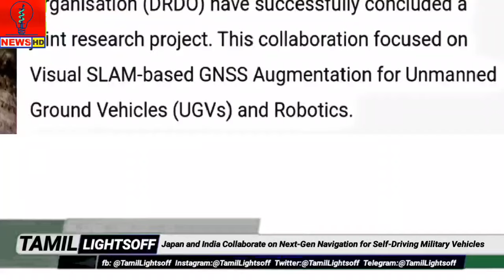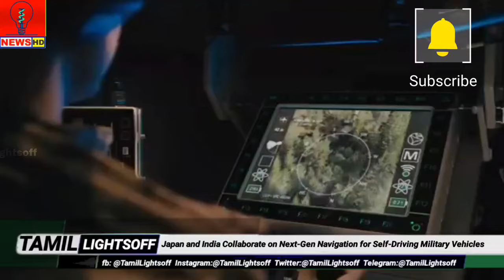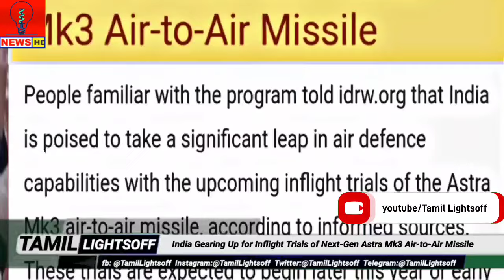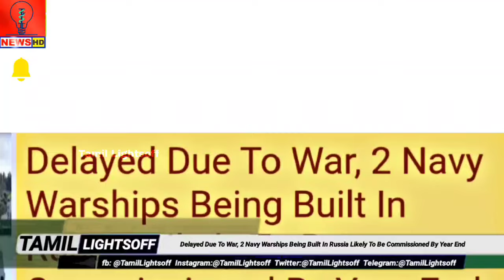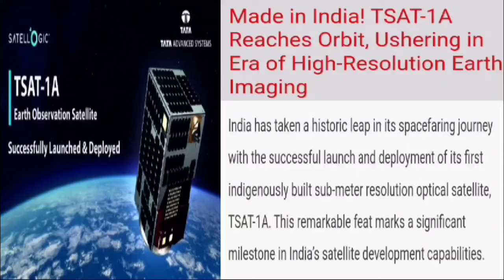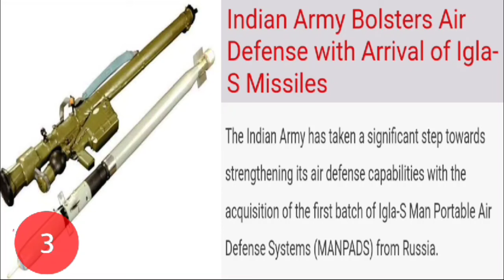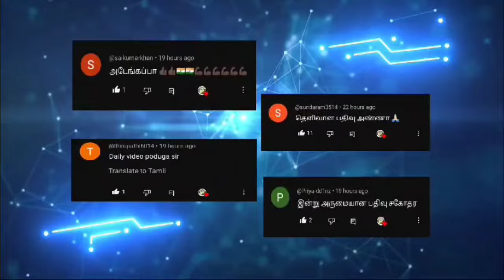ரஷ்யா இந்தியாவுக்கு தரும்2-War ship|DRDO&Japan Unmanned Vehicle|AstraMk3 Missile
🌟 India Gearing Up for Inflight Trials of Next-Gen Astra Mk3 Air-to-Air Missile

🌟 Japan and India Collaborate on Next-Gen Navigation for Self-Driving Military Vehicles

🌟 Delayed Due To War, 2 Navy Warships Being Built In Russia Likely To Be Commissioned By Year End

🌟 Top Short news

🌟 Top comments

VOICE  : RAMESH
EDITER: JEYASUNDAR

Indian Defense Latest Updates - Indian Defense 2024 - Indian latest Defence Updates - Defence Tamil - Tamil Defence, Current affairs, Top 3 defence , Top defence news

  ❤️ TAMIL🄻🄸🄶🄷🅃🅂 🄾🄵🄵 ❤️